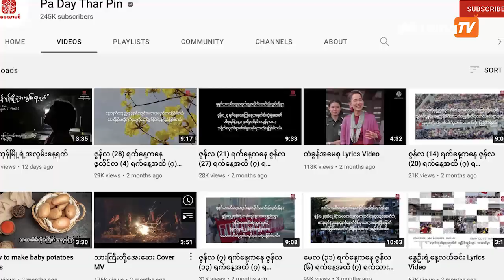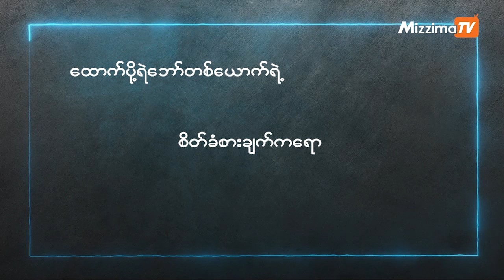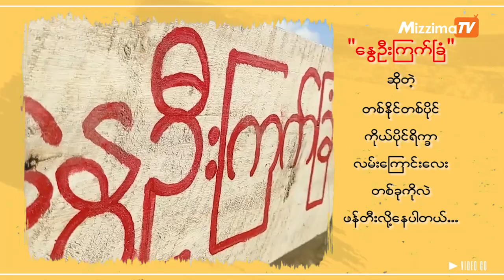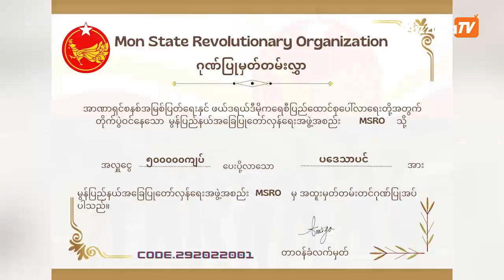နည်းပညာနဲ့တော်လှန်ရေးထောက်ပို့နေတဲ့ ရဲဘော်ဝင်းထင်(ခေါ်) ကိုပဒေသ | SPRING HERO EP.26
နည်းပညာနဲ့တော်လှန်ရေးထောက်ပို့နေတဲ့ ရဲဘော်ဝင်းထင်(ခေါ်) ကိုပဒေသာ

တော်လှန်ပြည်သူတွေနဲ့ရင်းနှီးပြီးသားဖြစ်တဲ့ ပဒေသာပင် Youtube channel ရဲ့ ဦးဆောင်သူ ရဲဘော်ဝင်းထင်အကြောင်းက်ု ဒီတစ်ခေါက်နွေဦးသူရဲကောင်းများအစီအစဉ်ကနေ တင်ဆက်ပေးလိုက်ပါတယ်။

သူက KNU လက်အောက်ခံ တောင်ပိုင်းတိုင်း ဒေါနစစ်ကြောင်းက ရဲဘော်ဖြစ်ပြီး ကိုပဒေသာလို့လည်း လူသိများပါတယ်။

တောထဲမှာနေပြီး ပစ္စည်းကိရိယာ၊ နေရာ၊ လုံခြုံရေး၊ အင်တာနက်လိုင်း စတဲ့အခက်အခဲတွေကြားက Vlog (ဗီဒီယိုတို)တွေဖန်တီးပြီး YouTube ကနေ ဝင်ငွေရအောင်ကြိုးပမ်းရင်း ရဲဘော်တွေကိုထောက်ပံ့နေတဲ့ သူ့ရဲ့အကြောင်းကလည်း စိတ်ဝင်စားဖို့ကောင်းလို့ ကြည့်လိုက်ကြရအောင်။